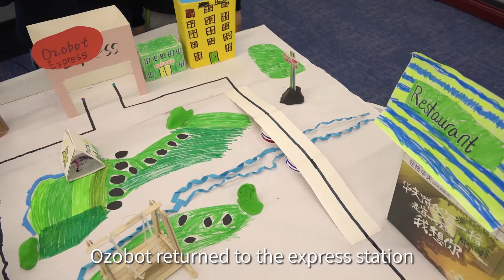Urban Intelligent Express Delivery (WAICY 2020 Project)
The team describes their project as "Ozobot takes on the role of an urban deliveryman, providing intelligent express service for residential buildings, hospitals, restaurants, etc. To complete this project task, it had to pass through congested areas, crossed the Peace Bridge, and finally returned to the express station."